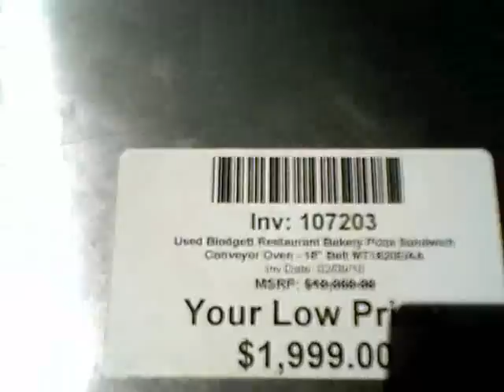Blodgett Conveyor Oven Demo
Blodgett has grown to be renowned across the globe for its wide offering of high-quality products and its sole intent to make the best products possible.  As needs for new products changes the food service industry, Blodgett has shown a dedicated commitment to continually improving upon old methods and developing new ones to assist in creating efficient commercial kitchen equipment.  In the 1950's and 1960's, they introduced full (and successful ) lines of convection and pizza ovens.  More recently, they have also added Combi Ovens, Hydrovection Ovens, Ranges and Steam Equipment to their product offerings.

ACityDiscount can provide deck and convection ovens in a capacity to suit your commercial kitchen, as well as customizable ranges that can be built to your specifications.